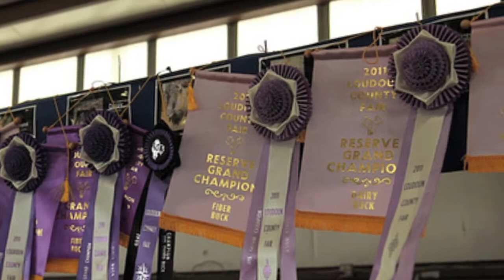Finalist Video - Loudoun Fair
Mesh Multimedia produced a series of finalist videos for the Loudoun Chamber of Commerce small business awards.